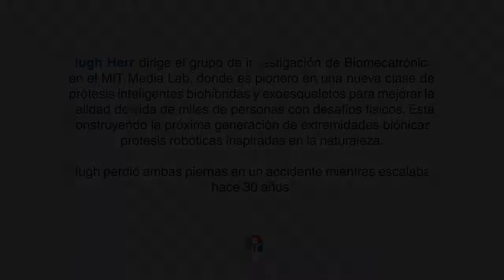Nos visitó Hugh Herr en el Nuevo Amanecer